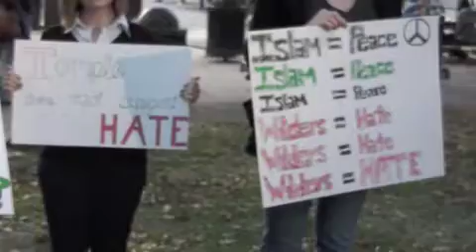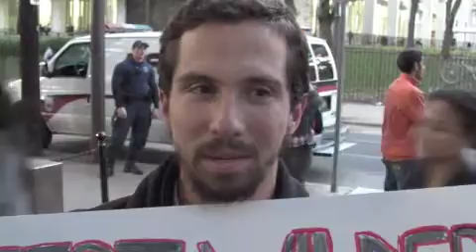Geert Wilder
Geert Wilders at Temple University.